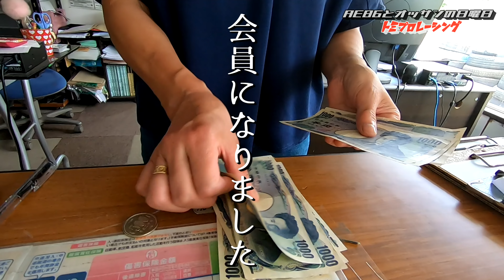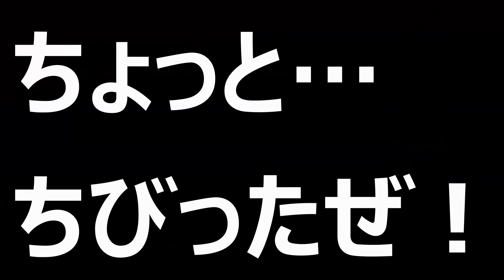【AE86】おっさんが3ヶ月かけて組んだデフでドリフトしたら最後は男の真剣勝負に！（個人の妄想です）w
☆最初から積載車で行ったほうがいいのか…デフロックしたらどうしようと…不安だらけのサーキット走行でしたが。無事自走で帰宅する事ができました。

☆毎週土曜日21時配信～

画像を添付しないと不安な感じの…
車と無関係なオッサンの日常
●オッサンのTwitter●

【使用音源】

●効果音ラボ
●OtoLogic